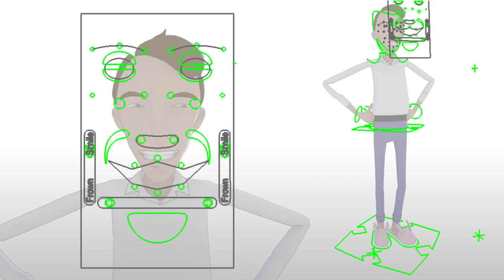Ross Martin - Rigging Example 01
Modelling, Rigging and Animation by Ross Martin. Created in Maya 2011.